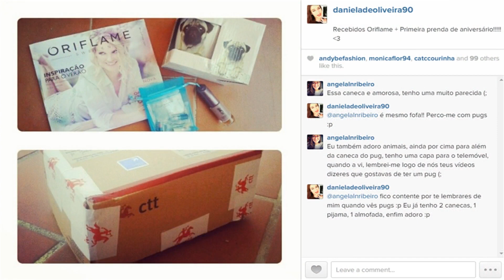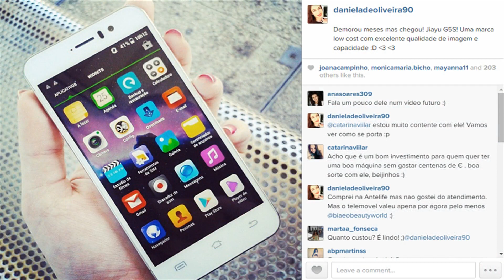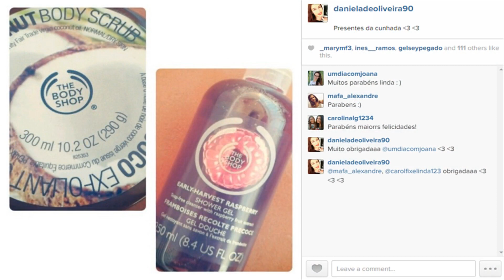Presentes de aniversário ★ 2014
✔ Links relevantes
Visita a minha loja no Facebook com produtos para entrega imediata e portes grátis em qualquer encomenda:

Broadband TV Entertainment | Viso Youtube Network

Oriflame | Para descontos de 23-30% e possibilidade de sorteio de cabaz de produtos da marca no valor mínimo de 33 €, contacta a Flor e refere que segues o meu canal:
Florbela Santos | Chefe distrital Oriflame:

Máscara de pestanas | Oriflame The One 5-in-1 Wonder Blast Mascara
Sombra de olhos | Too Faced Pretty Rebel Palette
Blush | Sephora Colorful Blush, Sunkissed Bronze nº 03
Batom | MAC Cremesheen Lipstick, Hot Gossip
Verniz de unhas | Kiko Quick Dry Nail Lacquer, 856
Top | Pull & Bear
Brincos | Parfois
Pulseira | Ourivesaria local
Relógio | Casio A159WGEA-1EF
Óculos de sol | Ray-ban, Aviator

Câmara de vídeo: Canon Legria HF R36
Editor de vídeo: VideoPad Video Editor